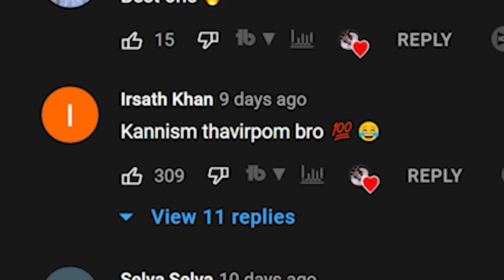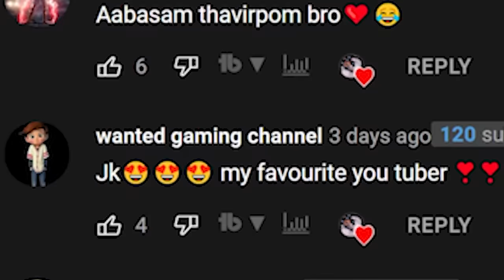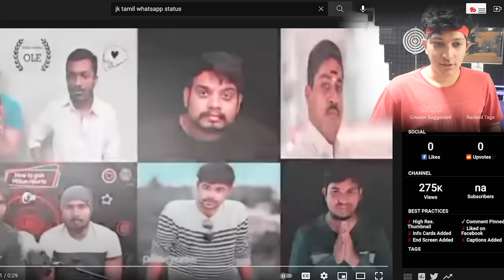My Dear Kannis ❤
reacting to jk tamil whatsapp status.